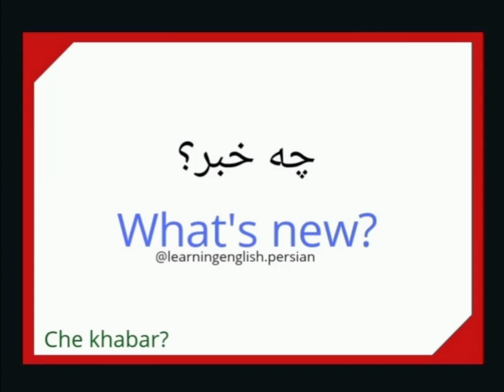What's new in farsi چه خبر به انگلیسی